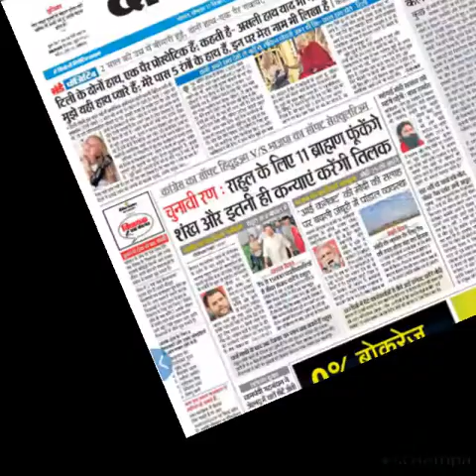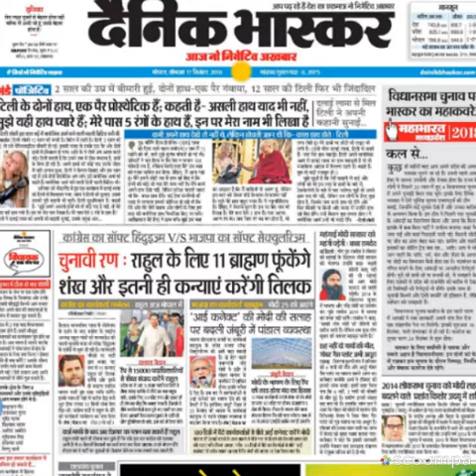भारत का सभ्य समाज सामान्य वर्ग सरकार से सभी राजनैतिक दलों से नेताओं से और बिकाऊ मीडिया से दुखी ।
भारत का सभ्य समाज सामान्य वर्ग सरकार से सभी राजनैतिक दलों से नेताओं से और बिकाऊ मीडिया से दुखी ,हर क्षेत्र में आरक्षण के कारण पिसता हुआ वर्ग और परिवार कहां जाएं  वोट बैंक की राजनीति का शिकार सामान्य वर्ग । अब एक ही उपाय सोच समझकर अपने मताधिकार का उपयोग करें । वोट बैंक की राजनीति का समर्थन ना करें । आर्थिक आधार पर ही आरक्षण हो जो सभी धर्म और जाति के लोगों पर लागू हो , किसी भी विशेष धर्म या जाति के लोगों किसी प्रकार का विशेष अधिकार का प्रावधान नहीं दिया जाना चाहिए,  बौद्धिक आरक्षण तो कतई बर्दाश्त नहीं करना चाहिए,  यह सब राजनीति और नेताओं का वोट बैंक षडयंत्र है जो समाज को बांटकर अपने हितों को साधने का काम करते हैं ।समय अपने परिवर्तन का है । अपने मताधिकार का प्रयोग सावधानी और सोच समझकर करें । सामान्य वर्ग के सहयोग के बिना यह सभी दल और नेता कभी सत्ता में नहीं आ सकते, समय आ गया है  इन वोट बैंक के सत्ताधारी नेताओं को और दलों एहसास करा दिया जाए ।
आरक्षण मुक्त भारत,  सुदृढ भारत
हरदीप मारवाह